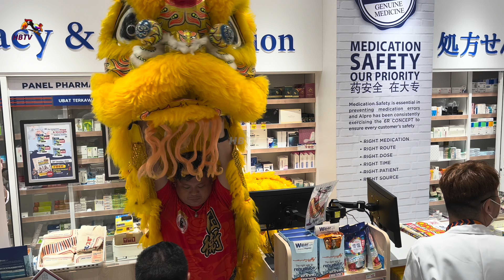Tuan Wei Dragon & Lion Dance 雪州八打靈團衛龍獅團 double lion dance blessing at Alpro Pharmacy Starling Mall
This is Tuan Wei Dragon & Lion Dance 雪州八打靈團衛龍獅團 Double Lion Dance blessing at the opening of Alpro Pharmacy Starling Mall on 27.10.23 for ever expanding business
這是雪州八打靈團衛龍獅團雙獅舞獅表演在Alpro Pharmacy Starling Mall於2023年10月27日開業祈福八方來財縱橫四海